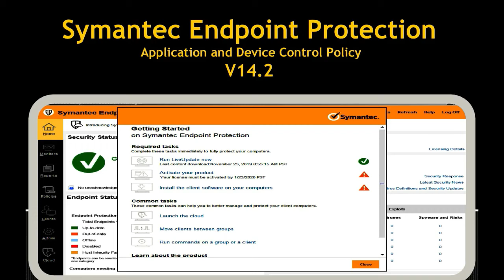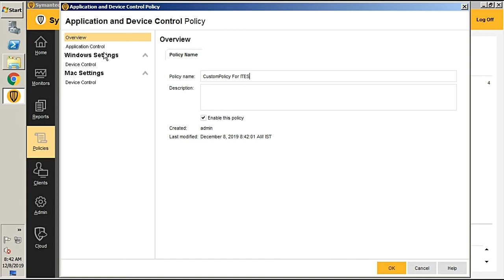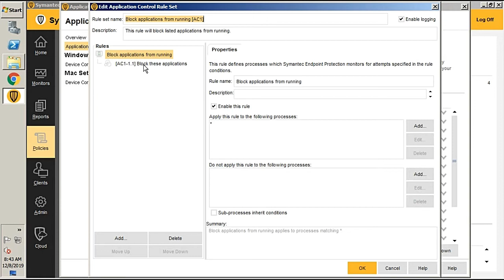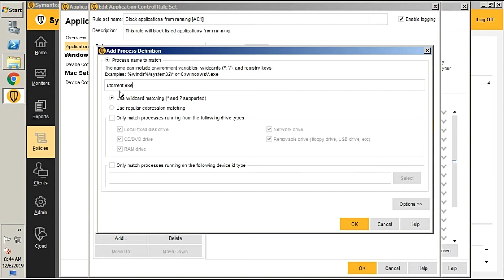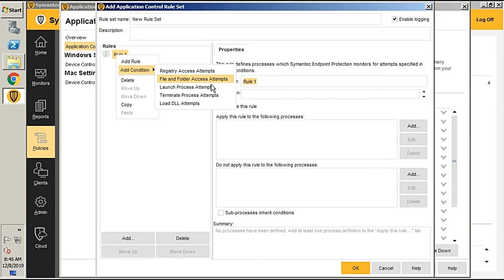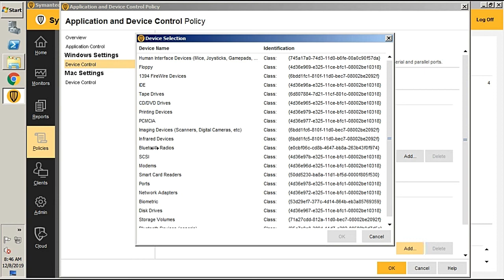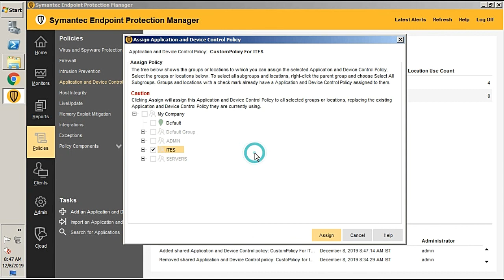Symantec Application and Device Control Policy | Symantec Endpoint Protection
Symantec Application and Device Control Policy
In this video session that cover Application and Device Control Policy. Application Control is an advanced security feature included in Symantec Endpoint Protection. Application Control provides administrators with the ability to monitor and/or control the behavior of applications. Watch this video for  more about how to take full advantage of Application Control and device control Policies.
00:00:30 Creare a new application and device control policy.
00:02:07 how to block utorrent application
00:03:48 Block usb drive
00:04:15 Create a custom application control policy
00:05:00 How to block and allow devices using symantec device control policy.

Here is list of all Symantec Endpoint Protection Video Series

This video include following search term
application and device control symantec
application and device control
application and device control rule autorun.inf
symantec endpoint protection application and device control
how to block utorrent in pc
how to block utorrent download from router
how to block usb port in windows 10
how to block usb port in windows 7
how to block usb port